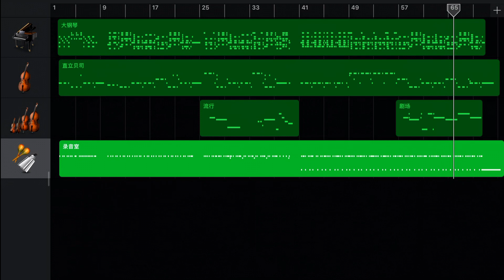[Accordion]妖艶なる絆の響き-SIMOUN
Sorry for the wired midi accompany music I made...
This is an improvisation play without any sheets and notes.

My MAIN video channel (China)